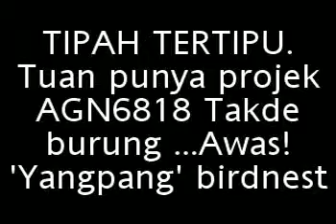RBW yg gagal projek susu lembu sapi dpt nama..2008 pasirmas dlm kebun penuh pokok